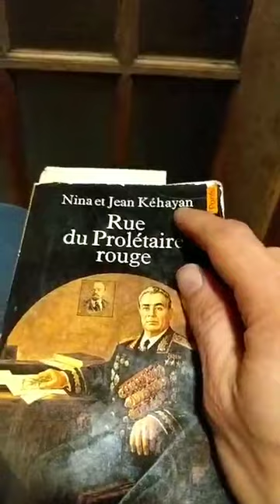Les joies du communisme !!!... ;)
Comment mieux démontrer la folie et la dangerosité intrinsèques du communisme que de par ces extraits du livre « Rue du prolétaire rouge », de Nina et Jean Kéhayan, dans lequel ces deux ex-membres du Parti communiste français décrivent d’une façon aussi objective que détaillée les aberrations qu’ils ont donc pu constater à une panoplie de niveaux, notamment des plus concrets, lors de leur séjour en URSS, de 1972 à 1974!… 🤔😁🙃😇😎

En espérant donc, compte tenu qu’on ne pourrait sans doute pas mieux trouver non plus pour ce qui est de nous permettre de dresser des parallèles entre la Russie soviétique et nous-mêmes (oui oui, là !!😁🙃😎 ), que l’on pourra commencer à au moins comprendre un peu ce que je m’évertue à tenter de vous expliquer (!😆😅), quand je dis qu’ici, OUI c’est du socialisme que l’on vit depuis la Révolution tranquille (voir la définition du socialisme démocratique, ou encore mon dernier live avec Oli Dio!), et que OUI, le communisme constitue évidemment lui aussi du socialisme (plus exactement du socialisme d’État), mais simplement à un « degré d’intensité » plus élevé, quoique nous ne semblons justement pas avoir de choix plus cher que de réduire toujours plus rapidement l’écart qui nous sépare de cet ultime décadence!!!… 😠😡🤬